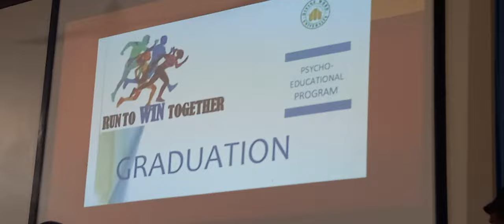Physiotherapy Department Yr 2 2023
DWU Fun night brought together variety of dance style and pattern. The very talented students from the Physiotherapy Department are really flexible and moving their body in way you will just admire.

Free Training on how to make money on YouTube without actually recording an showing your face on camera 2023

One Love Much Love